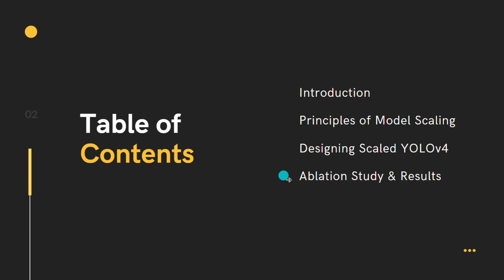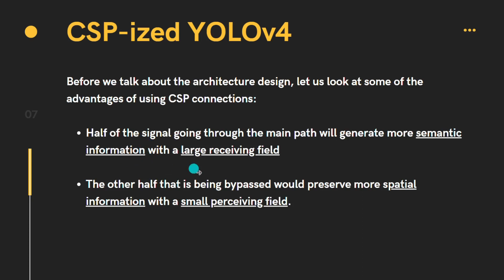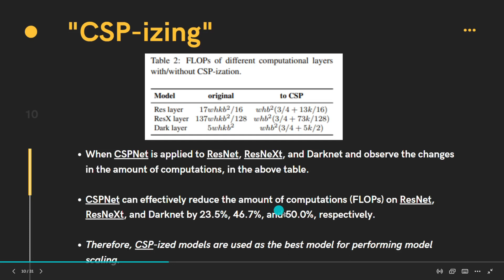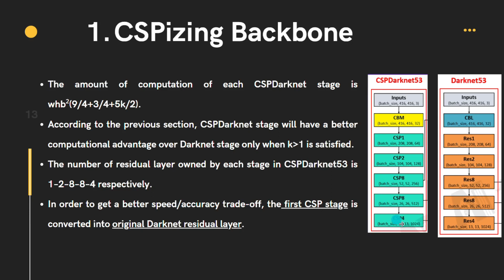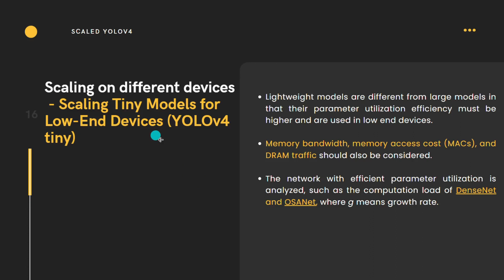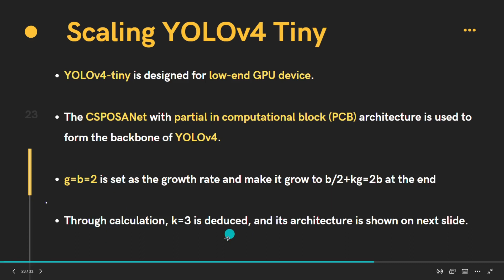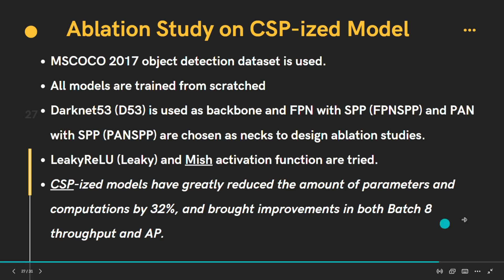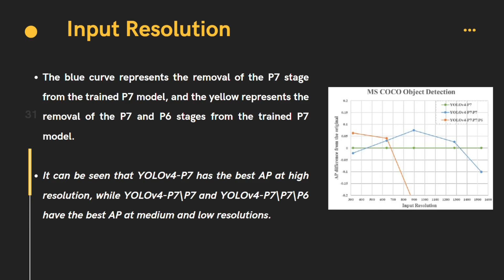YOLO Series | YOLO Family | Scaled YOLOv4 Paper Summary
This video is a summary of the paper Scaled YOLOv4: Scaling Cross Stage Partial Network.  The authors show that the YOLOv4 object detection neural network based on the CSP approach, scales both up and down and is applicable to small and large networks while maintaining optimal speed and accuracy. In this video, we will take look at the techniques, the principles of model scaling, and experimental results after introducing the modifications.